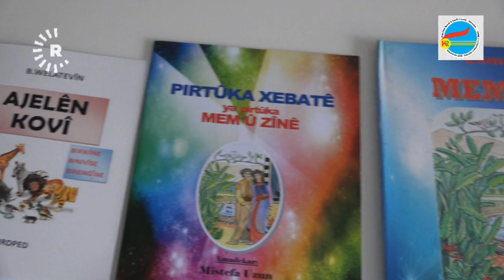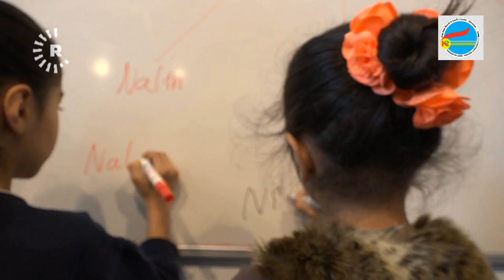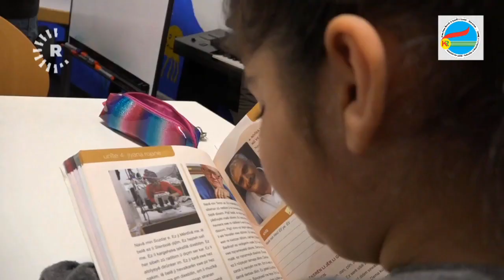Kurdî li Diyasporayê bi pêş ketiye û kursên Kurdî hene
Zarokan Kurd fêrî zimanê dayîka xwe dibin